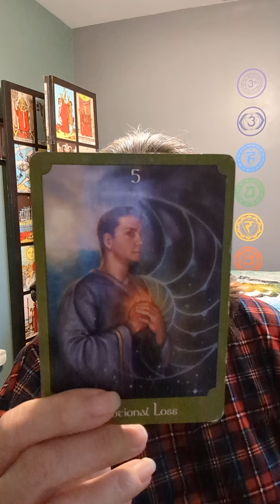Your loved one is with you as you make this choice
Today's cards come from the psychic tarot deck